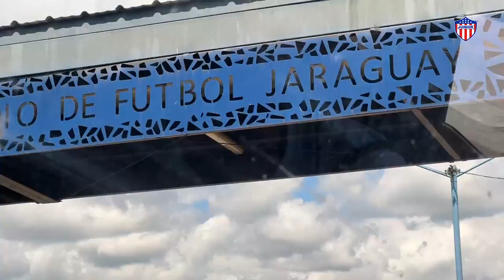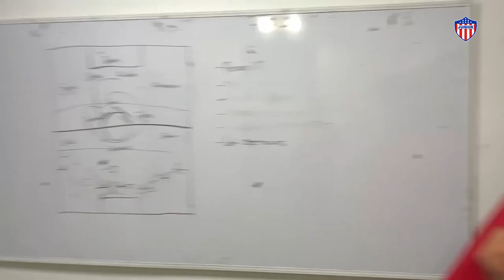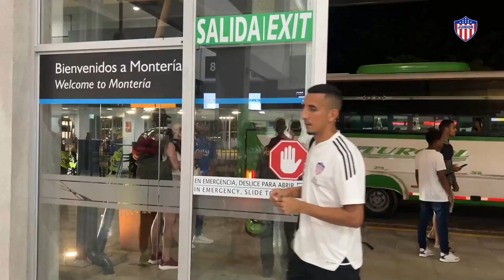CRÓNICA: Jaguares 0 - 2 Junior. Así vivimos la clasificación a los cuadrangulares semifinales.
Carlos Bacca y Nelson Deossa fueron los encargados de poner a celebrar a todos los 'Tiburones'.